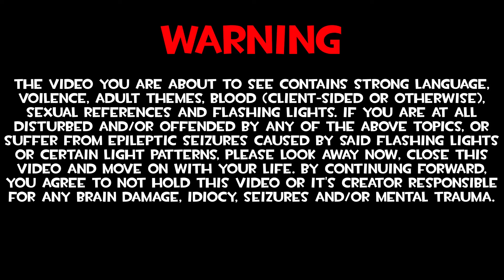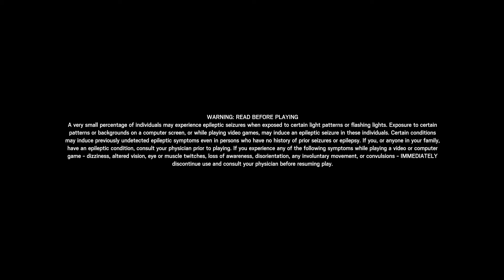R6 Siege Shenanigans EP27